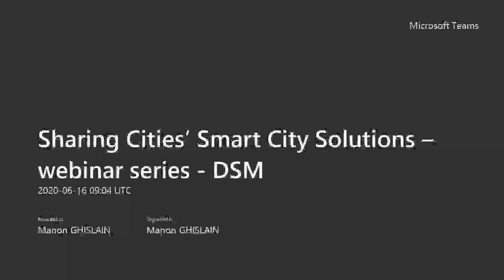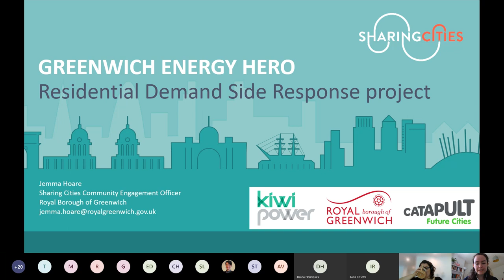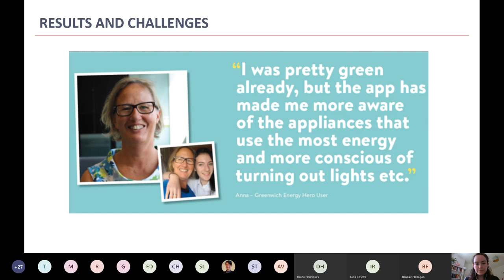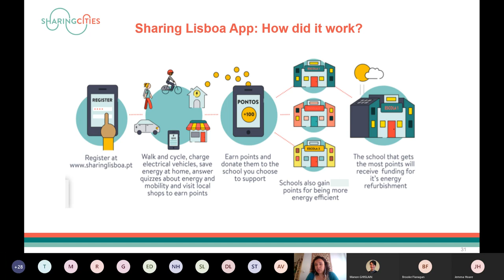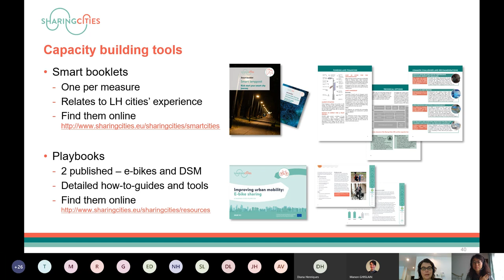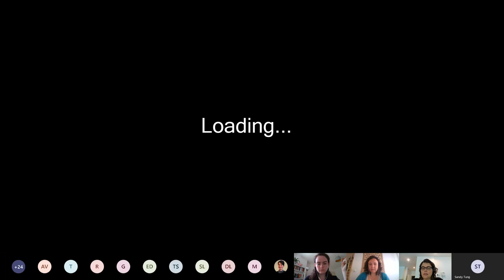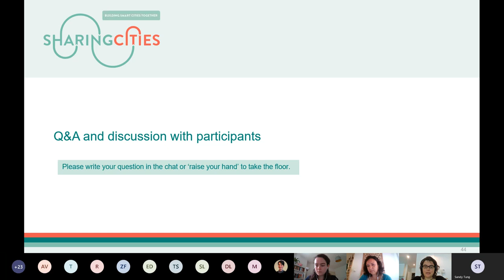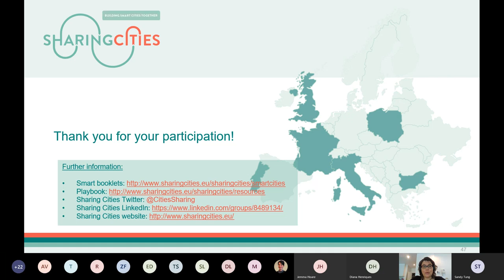Sharing Cities’ Smart City Solutions – Digital Social Market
The Digital Social Market (DSM) is a new approach to citizen engagement developed by Sharing Cities’ partner, Future Cities Catapult (now Connected Places Catapult).

The DSM model is designed to use online engagement to trigger real-life behaviour change. It presents citizens with alternative ways of making a sustainable impact in their communities and neighbourhoods, using peer to peer incentives and rewards.

Using an online app customised to the needs and desires of each city, DSMs support a stronger connection between cities and citizens, leading to greater uptake of sustainability services.

Find out more: sharingcities.eu